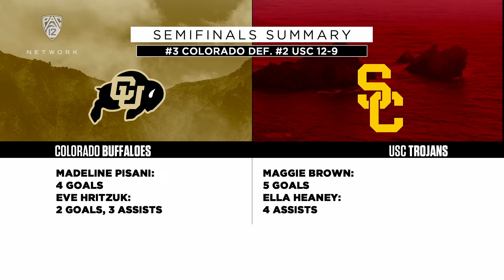Stanford, Colorado advance to 2024 Pac-12 Tournament Championship Game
Pac-12 Networks’ Troy Clardy and Kara Lentz recap the semifinals of the 2024 Pac-12 Women's Lacrosse Tournament on Thursday, May 2 in Los Angeles. Stanford and Colorado will meet in the championship game on Saturday, May 4 at 12 p.m. PT on Pac-12 Network.